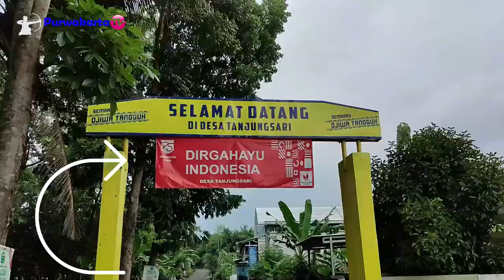JALAN PINTAS HANYA 30 MENIT Dari Pusat Kota Purwakarta Ke Taman Batu Cijanun Bojong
Sampurasun 🙏
Hello Sahabat Wisata  Purwakarta dimana saja berada Happy long weekend, kali ini kita exploor Wisata Air alami ( Mata Air / Air Nyusu ) di salah satu Destinasi Wisata yang ada di Kabupaten Purwakarta yaitu Taman Batu Cijanun

Rute Tercepat mulai dari Pusat Kota Purwakarta Taman Air Mancur Sribaduga ( Situ Buleud ) - Ambil arah menuju Ps. Rebo   - Pasawahan - Pondoksalam - Belok Kanan Ke Desa Salem - menuju Desa Tanjung Sari - Desa Pondok Bungur - Belok Kanan ambil Jalan menurun Tajam ikuti Jalan lurus kemudian pemirsa akan menemukan sebuah Kampung yang bernama Kampung Cikajar terus lurus jalanan cukup untuk motor saja .

Alamat :
Kapung Lembangsari RT.13 RW.05 Desa Cipendeuy Kecamatan Bojong Purwakarta Jawa Barat Contek Person Booking Tempat WA 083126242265 Ibu Erna Alamat Email
Purwakarta  Oktober 2020
2. Halaman FB Purwakarta TV
"Original Song Purwakarta Istimewa" Pencipta dan Penyayi lagu Oleh Kang Boboy dan jika pemirsa Purwakarta TV kepengen di buatkan lirik lagu silahkan hubungi langsung Kang Boboy Contek Person
Wassalamu'alaikum
Sampurasun.